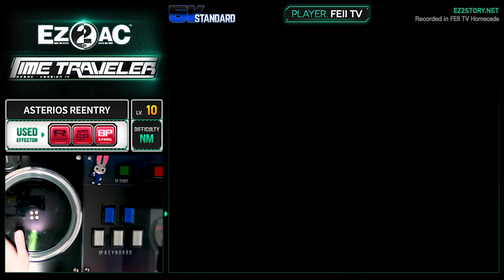[EZ2AC : TT] 5K (10) ASTERIOS REENTRY [NM]